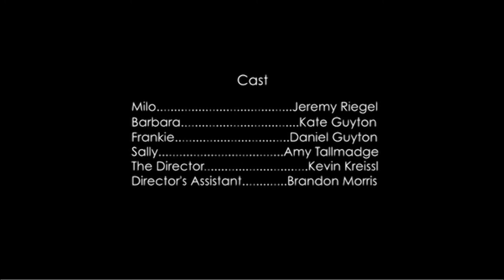'Milo and Barbara' Short Film by Baxter's End Productions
Daniel Guyton's short play "Milo & Barbara" was adapted into a short film by Baxter's End Productions. Produced by Jeremy Riegel, directed by Daniel Guyton. Starring Kate Guyton, Jeremy Riegel, Daniel Guyton, Amy Tallmadge, Kevin Kreissl and Brandon Morris.